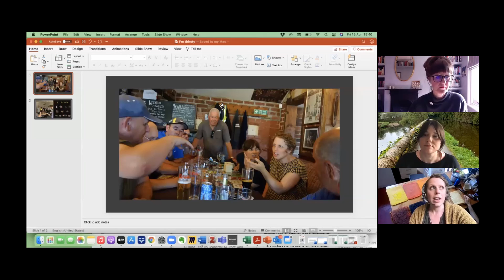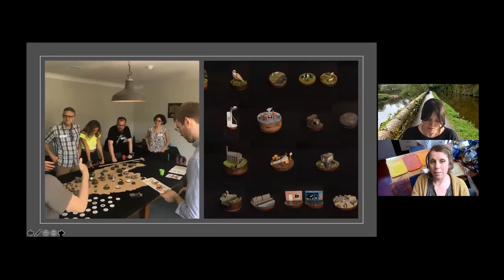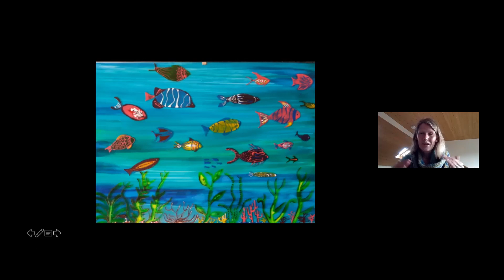I'm Thirsty: A Conversation on Reclaiming Water and the Arts as Universal Common Goods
This conversation focused on the connection between water and the arts, the premise that water and the arts are indispensable to our survival, yet both are dangerously devalued in our society and the common challenges and opportunities faced by those who believe that both water and the arts should be reclaimed as universal common goods and accessible to all. Panelists included:

Social anthropologist Megan Clinch (Blizard Institute, QMUL) and artist Ruth Levene who discussed their research exploring the impact of flooding on the communities that live in the Calder Catchment, Yorkshire and how communities are re-connecting with water in response to climate change
 Louise Younie, GP and Clinical Senior Lecturer at Barts and The London medical school, talked about her pioneering creative enquiry work with medical students and health professionals
Co-directors of the MSc Creative Arts and Mental Health, Bridget Escolme (Professor of Theatre and Performance, QMUL) and psychiatrist and theatre scholar Maria Grazia Turri (Wolfson Institute of Preventive Medicine, QMUL), reflected on the value of the arts for mental health and social justice.